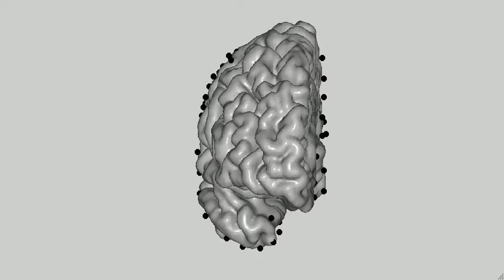Functional Mapping for Epilepsy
Functional mapping involves neurosurgeons placing electrodes in the form of wires or flexible sheets (called strips and grids) on or in brain tissue to map the precise origin of seizures. Grid electrodes can be used both for recording and stimulating brain tissue to identify the underlying function of that region, such as language, sensation or motor function.